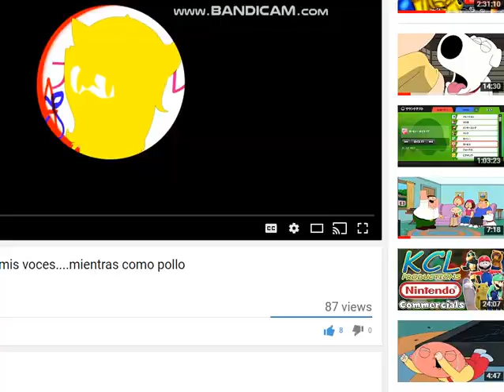SUPER SMASH BROS CRUSADE 0.2: Knuckles Vs Megaman X Vs Ristar Vs Waluigi